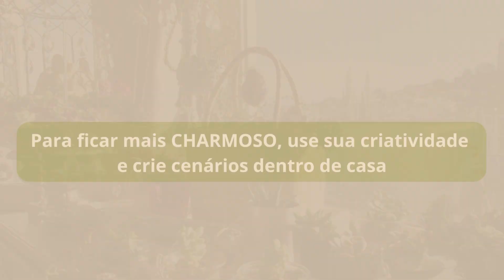Jardim e vasos dentro de casa - dicas e inspirações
Dicas para decorar sua casa, apartamento com plantas e vasos.

Confira, inspirações de vasos, livros e muito mais para seu dia a dia